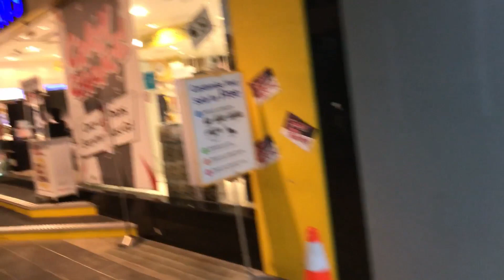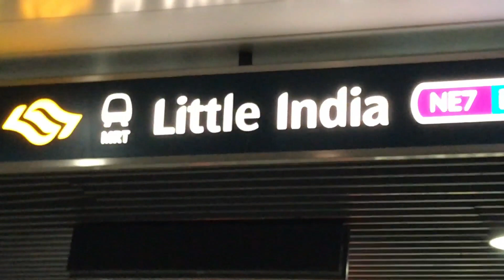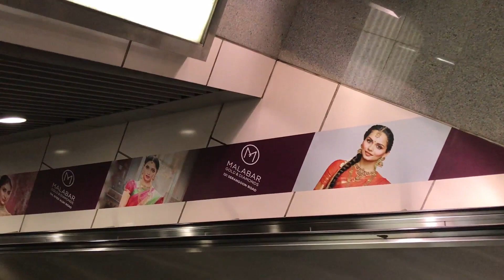Little India Singapore/Komala Vilas Veg Resturant Singapore 2019